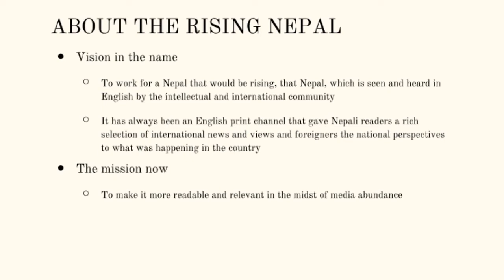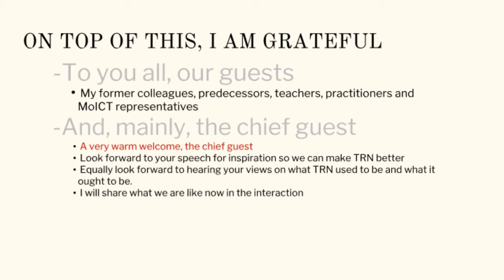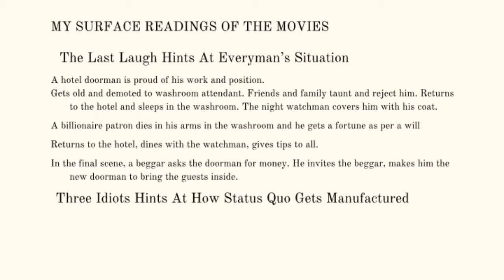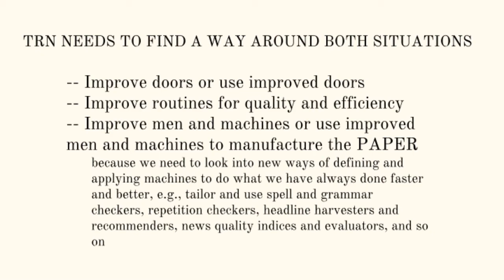TRN Day Remarks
Welcome remarks by the Chief Editor on The Rising Nepal day, in December 2019. Sharing for those with interest in the nation's first English broadsheet daily. Two other YouTube video narrations, Snapshots of Work, Home and Social Engagements and Random Pictures of a TRN Chief Editor, showcase the pictures of the TRN Day celebrations.